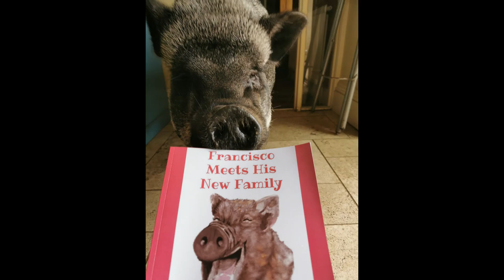kaye adams interview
Kaye Adams interviewed Morag From TASS and Vivienne Masters who made a beautiful short film about the sanctuary,

it was on BBC radio